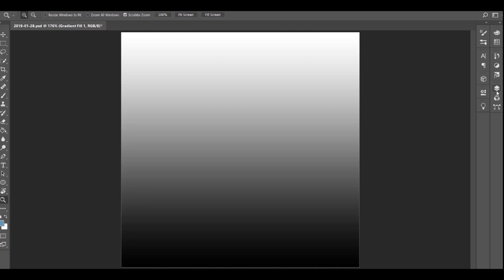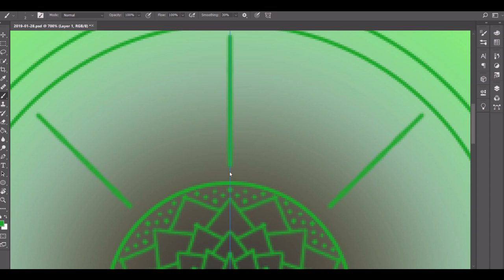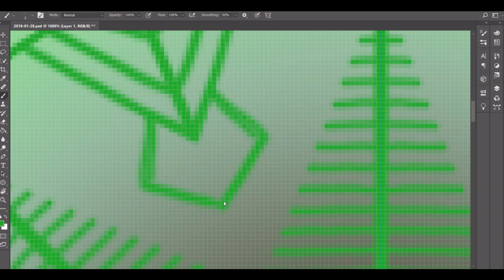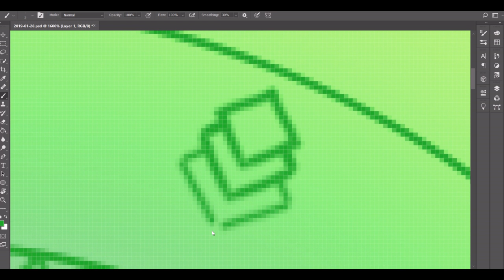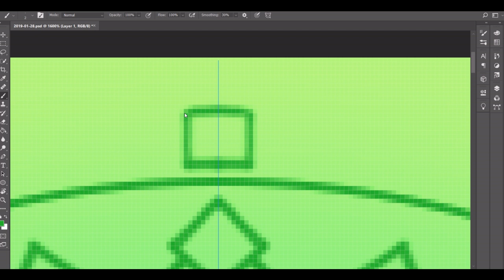January 28, 2019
Day 28! Was feeling green today since it's been a while since I've done that color. I actually found this palette but then something happened and it disappeared so I spent a while trying to find it again and was very happy when I eventually did. When I finished this one, I didn't realize how long I had been drawing. I really got lost in this one which I think is a great sign.

Colors Used (Hex Key):
~ Tuatara (363635)
~ Fuscous Gray (595A4A)
~ Summer Green (8FBB99)
~ Pastel Green (81E979)
~ Mint Green (B0FE76)